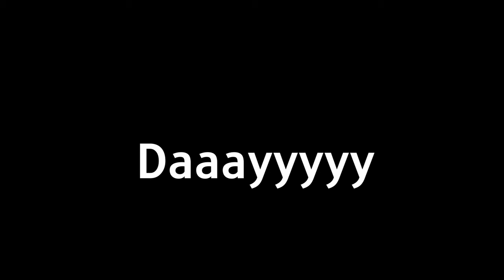I Spent $5,000 For 0.1% Units!? (Cheese TD)